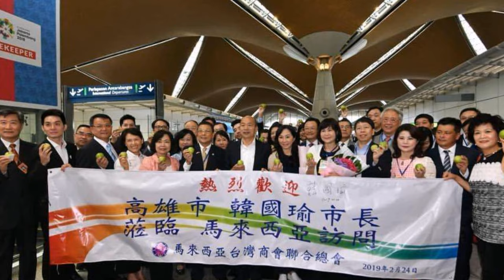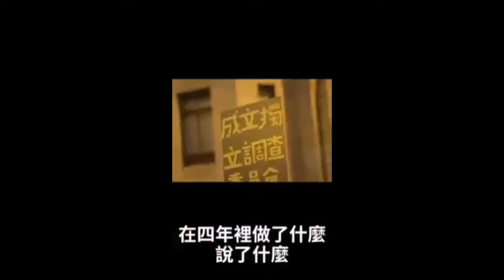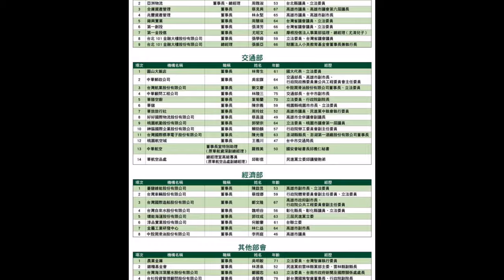民進黨感人影片完全適用於 韓國瑜 市長～訴諸悲情感人、圖文並茂、優柔音樂、說話者鼻音小哭腔，讓人好不捨好同情，背後卻隱藏著大危機！看完影片，民進黨還是沒告訴大家，他們到底要怎麼做？有政策嗎？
只說香港一國兩制的失敗
不提澳門一國兩制的成功
制度本身沒有錯、問題是是領導者和政策！
希望領導者把拍影片的努力，轉化成努力讓人民過好生活
不針對影片中美女唷，她只是做她該做的事情而已...我是因為覺得民進黨影片拍的太好，怕年輕人被洗腦